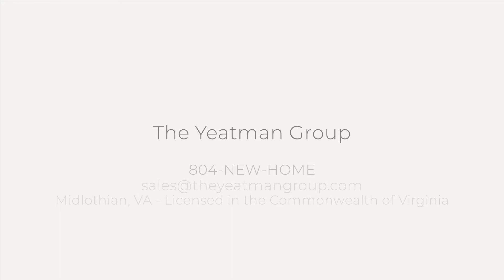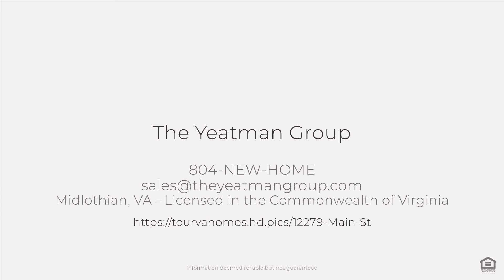12279 Main St, Stony Creek, VA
See the Property Website! :: The Yeatman Group - 804-NEW-HOME